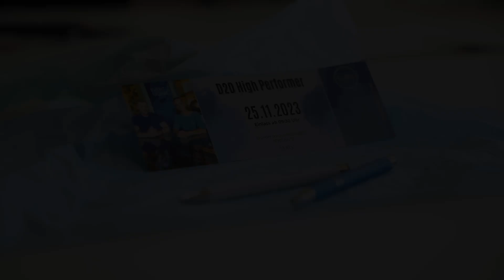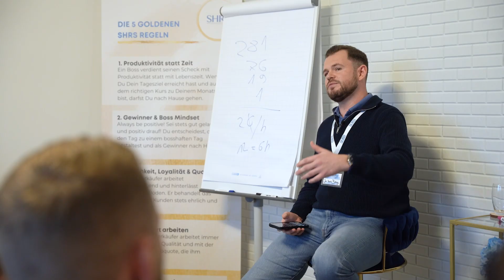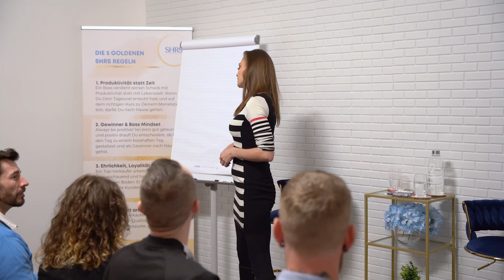Erstes Branchenübergreifendes SHRS High Performer Event 🔥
✅Wir zeigen Door2Door Verkäufern, wie sie 100-200 Neukunden Eigenumsatz im Monat gewinnen und skalieren D2D Agenturen auf 6 bis 7-stellige Monatsumsätze hoch.

⁉️Was würde es für dich bedeuten, wenn jeder deiner Mitarbeiter ab dem nächsten Monat 60, 80 oder sogar 100+ Neukunden abschließt? Wie sehr würde sich das auf dein Geschäft auswirken?

🧐 Die meisten Führungskräfte spüren, dass es besser laufen könnte, wissen aber nicht, wie sie es besser machen können.

💡Wir bilden Firmen und Führungskräfte/Teamleiter + deren Teams in der PRAXIS aus und GARANTIEREN dir, dass allein nach 2 Schulungstagen Umsätze realisiert werden können, von denen du vorher geträumt hast.

👊🏼 Von Geschäftsführern für Geschäftsführer. Trag dich jetzt ein für ein kostenloses Erstgespräch:

🔥Klicke jetzt auf den Link.